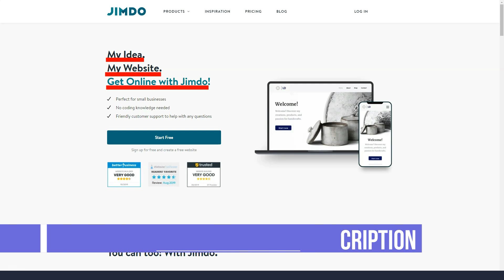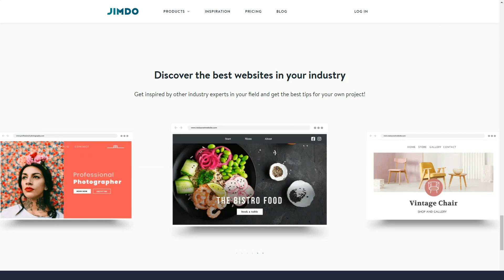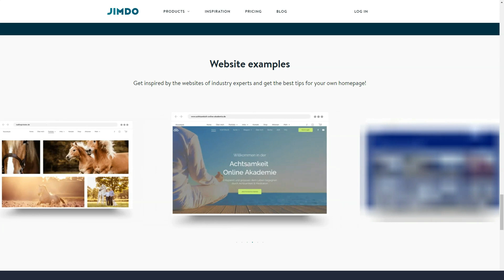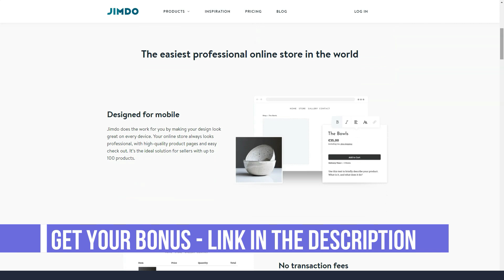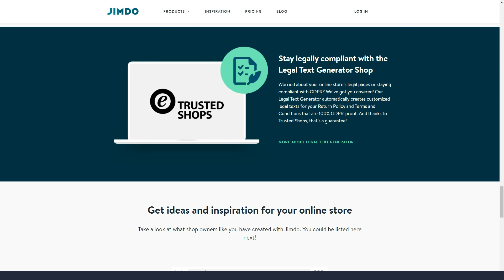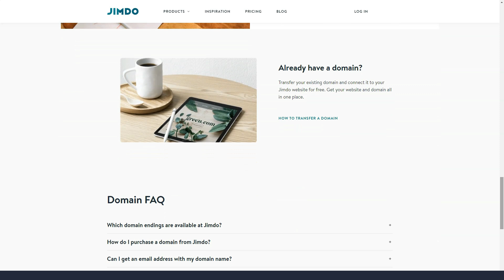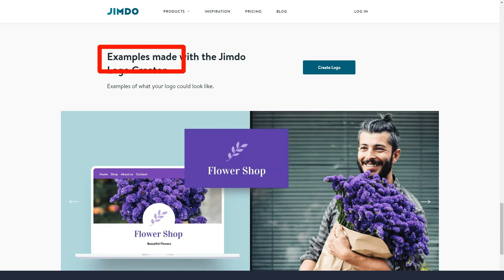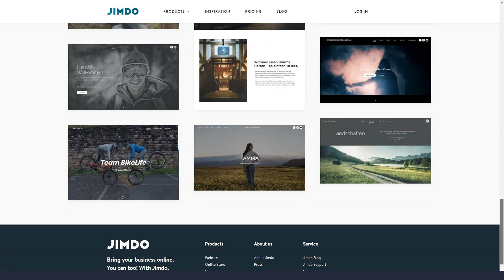Best Website Builder For Business Review 2021🔥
Hello, today I'm going to tell you about the best Website Builders service.  I have been making over $ 15,000 a month using this service and have been using it for seven years now.  It is a very versatile and highly efficient assistant.  In this short video, I’ll reveal to you five very useful secrets that few people know about, but which make it truly the best in the Website Builders category.  It's about Jimdo, I'll leave the link to the official website under the video.  Let's not waste time and get started!